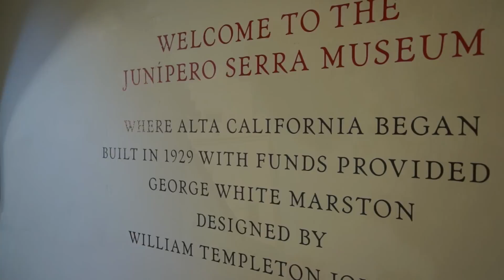Allen and Monica Wedding montage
Allen & Monica Wedding October 27, 2012